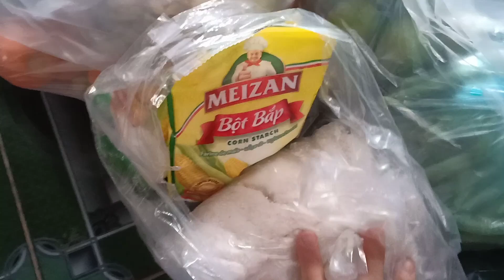Đám giỗ ông Phạm Sửu ngày 2.6.2024. Tập 1